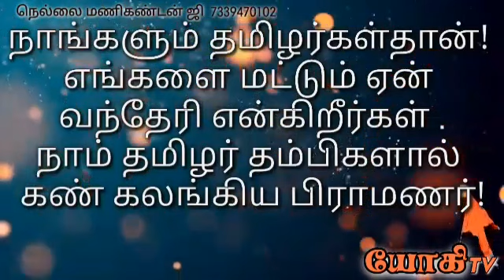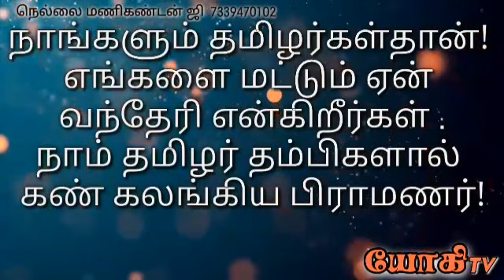நாங்களும் தமிழர்கள்தான்!நாம் தமிழர் தம்பிகளால் கண்கலங்கிய பிராமணர்!!